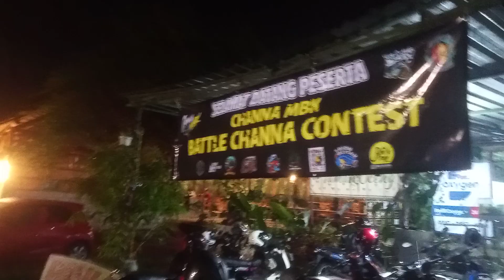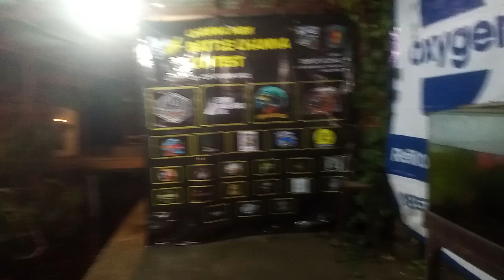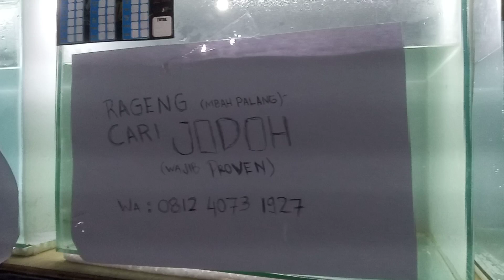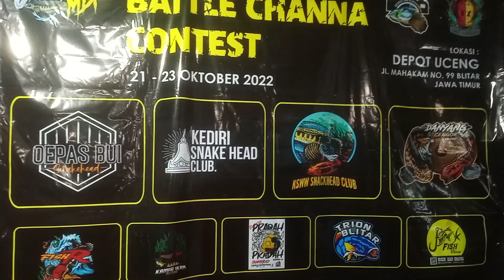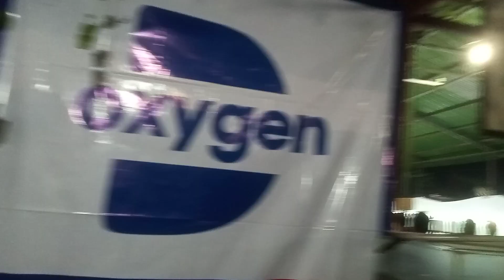Blitar Channa MBK battle channa contest | fish in 2022